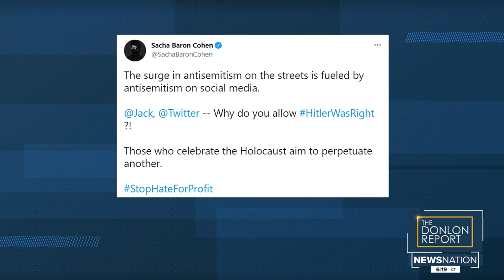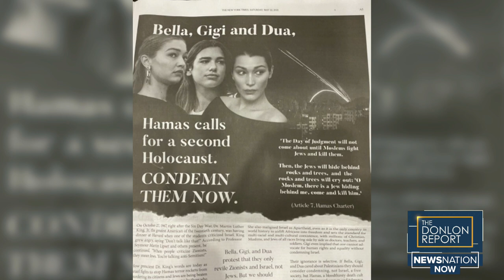Rabbi Shmuley appearance on the Donlon Report.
For more of Rabbi Shmuley, visit
Shmuley.com/links